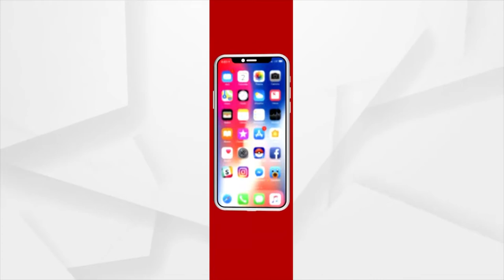ଖରସ୍ରୋତା ନଦୀ ବିବାଦକୁ ନେଇ ମାଷ୍ଟର କ୍ୟାଣ୍ଟିନରେ ପ୍ରତିବାଦ କରିଛନ୍ତି ସାମାଜିକ କର୍ମୀ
ଭିତରକନିକା ଜୈବ ବିବିଧତାକୁ ବଞ୍ଚାଇବା ଖରସ୍ରୋତା ନଦୀରେ ଯେଉଁ ମେଗା ଜଳ ପ୍ରକଳ୍ପ କରାଯାଇଛି ତା ବିରୋଧରେ ଆଜି ପୁଣି ମାଷ୍ଟର କ୍ୟାଣ୍ଟିନରେ ପ୍ରତିବାଦ କରିଛନ୍ତି ସାମାଜିକ କର୍ମୀ। ସରକାର ତୁରନ୍ତ ନିଷ୍ପତ୍ତି ବଦଳାଇ ଏକ୍ସପର୍ଟ ମାନଙ୍କର ଏକ କମିଟି ବସାଇ ତୁରନ୍ତ ସମାଧାନ କରନ୍ତୁ ବୋଲି ଦାବି ରଖିଛନ୍ତି ସାମାଜିକ କର୍ମୀ